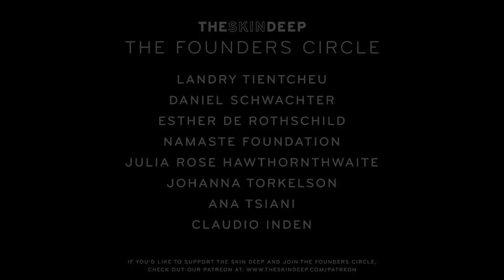When You’re Polyamorous, Time Means Everything | {THE AND} Isabeau & Nico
Isabeau & Nico, romantic partners, are finding their own ways to deal with the unique challenges of being in a polyamorous relationship. Nico wonders how Isabeau manages to cope with balancing the needs of two partners at the same time, and Isabeau doesn’t mind being the poster person for polyamory...except when it impedes on her social interactions.

Producer | Julia Gorbach
Camera Operators | Julia Gorbach & Casper Stegeman
Editor | Dane Benko
With the Participation of | Isabeau & Nico